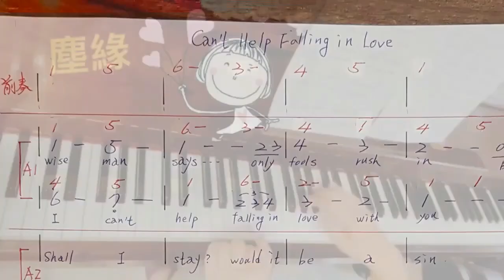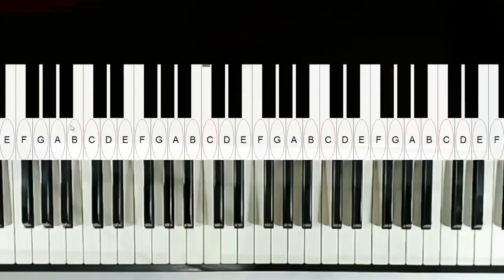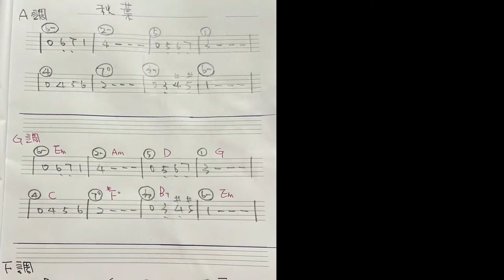開始享受彈琴樂趣,轉調請看這片,塵緣,Autumn Leaves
報名免費旁聽網路課程

鋼琴實體班
報名處 請向各社大報名